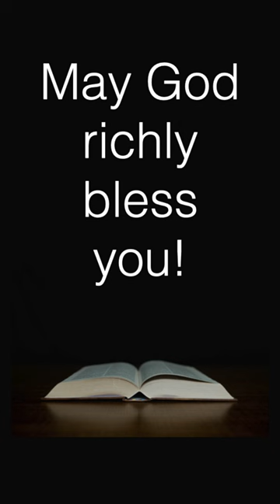😎 Here are the names of all 13 Apostles of Jesus. ✅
All four of the synoptic gospels give us the names of Jesus’s inner circle of disciples. Some of them are better known than others, do you know the names of Jesus’s apostles? Here is the complete list:

Peter, also known as Simon, Simon Peter, and Cephas, Peter was a fisherman by trade.

James son of Zebedee (also known as James the Greater). James was also a fisherman before Jesus called him.

John son of Zebedee (not to be confused with John the Baptist) . Brother of James. John was a fisherman.

Andrew was Simon Peter’s brother. Like his brother, he was a fisherman.

Philip is only mentioned eight times in the New Testament and is described as a disciple from the city of Bethsaida.

Bartholomew also referred to as Nathanael.

Matthew, also known as Levi, was a tax collector.

Thomas, perhaps better-known as “Doubting Thomas,” famously doubted the resurrection of Jesus.

James son of Alphaeus is only mentioned in the four lists of apostles. He is also known as “the minor”, “the little”, “James the lesser”, or “the younger”, according to translation.

Jude the apostle is also known as Jude of James, Judas of James, Thaddeus, Judas Thaddeus, and Lebbaeus.

Simon the Zealot is only mentioned by name in lists of the apostles So we know almost nothing about him.

Matthias wasn’t one of the original members of the Twelve. He was appointed by the apostles to replace Judas Iscariot.

Paul was appointed by Jesus himself on the road to Damascus.

What all of them have in common? They all were ordinary people, just like you and I.

Music
Title: Pueri hebraeorum, vestimenta
Author: Adabo60ge
Source: Wikimedia Commons